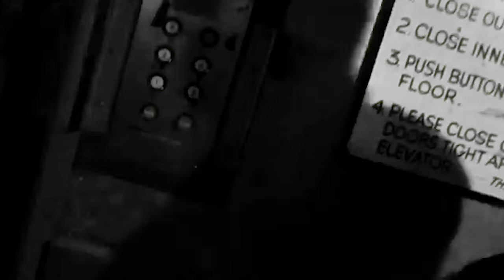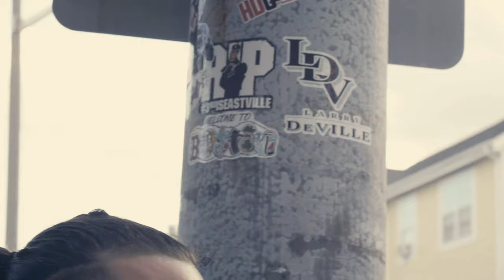Larry DeVille - Dark Clouds ( Official Video )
A tribute to Bostons  Leanis " 3rddy Baby " Almanzar

Directed by : Gabriel Fowler at Filmwire Productions
Produced by:  International Show
 Label: AR Classic Records, distributed by Perfect Time Music Group

Lyrics:

“I mean really its only a matter of time”
I can hear the sound of rain
Dripping off the rooftop.
Hold up, Those the tears falling
Since the day that you gone .
How you lose someone one the side of the road ? I wonder if you read the last words that I wrote ya .
Wish I could call you any time that I wanna .Cuz you was more than the homie , you my brother.
And you was always standing in my corner. Told me what I need to hear when I didn’t wanna.
You brought me in the group and you became my brothers .
Never let no one between or put no one above us.
See you batting glove covering your left hand , rubber bands in your fingers , East Ville to death fam.
Tell me can somebody “ Beam Me Up “ ? Its been way too long since I’m seeing ya . Cant believe you could leave in a second and be gone . Cant forget the felling Lex hit me on my phone. Fell to my knees screaming
“ What the Fuck you mean ?!  Swear to God is you lying ? “
Man this gotta be a dream .
I could barely breathe the I started calling Wil he , asked me
“ Is it true ?! Did we lose him ?! “ and it killed me .
Now we in all blacks suits sitting quiet in the back seat .
When I seen K he started crying and he grabbed me .
Lit up the stage with your son and he a natural .
Told him that he changed your world from the day you had him.
And when I see your baby girl , man it makes me cry , Cuz I swear I’m seeing you when I see her smile . Ain’t a color or a race separate the family , Got it tatted on my body yea I got it branded . Its always gonna be 3 Diddy and the Family .
Corner of Cross and Pearl where I see you standing. And I know you shining down from a better place , these are just some thoughts running through my mind when it rains.
Dark Clouds yea , Dark Clouds .
Family and Money and Dark Clouds .
Its that easy to get Lost in Boston .
Dark Clouds , Dark Clouds